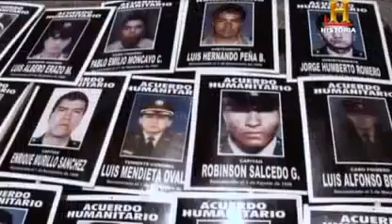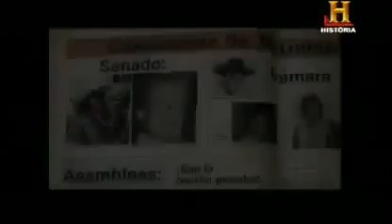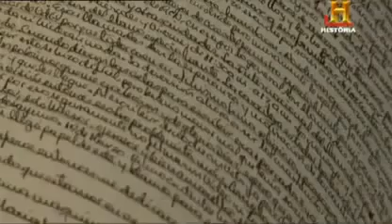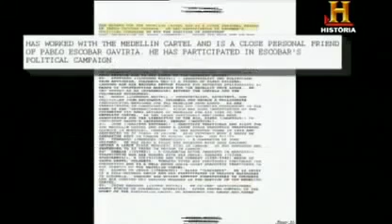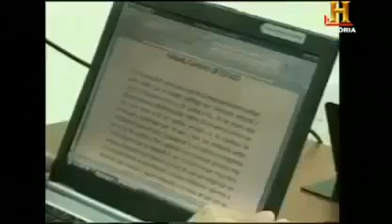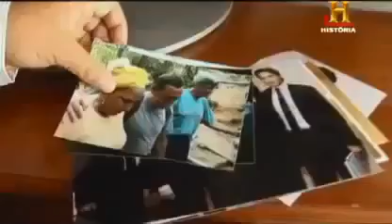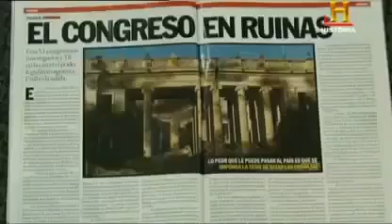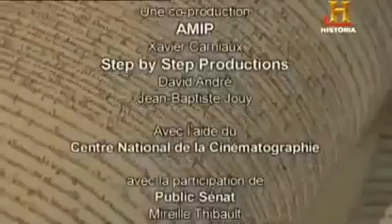Colombia El origen de las FARC